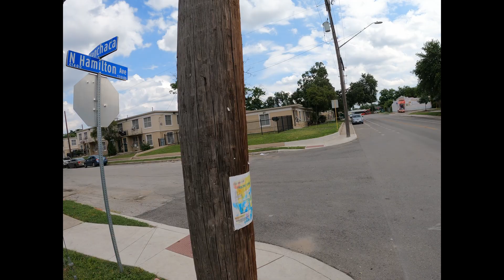LINCOLN HEIGHTS COURTS BIKE RIDE — SAN ANTONIO (6/2023)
Construction began on the projects in 1939 and Lincoln Heights Courts opened in 1940. The facility is comprised of one and two-story buildings.

Alazan, Apache and Lincoln Heights still exist as built and are in operation. SAHA demolished Victoria Courts in 2000 and rebuilt a mixed use community of low income housing, market rate apartments and townhomes. SAHA demolished Wheatley Courts in early 2015 and opened the rebuilt complex in 2016. The Civil Rights Act of 1968 legally ended segregation in housing. All SAHA housing projects are now integrated.
Source notes
Donald L. Zelman, "Alazan-Apache Courts," The Southwestern Historical Quarterly, Volume 87, July 1983 - April, 1984. Texas State Historical Association, accessed December 10, 2015. Plaque on building
Site originally submitted by Larry Moore on December 19, 2015.